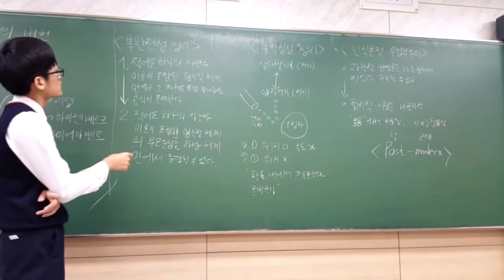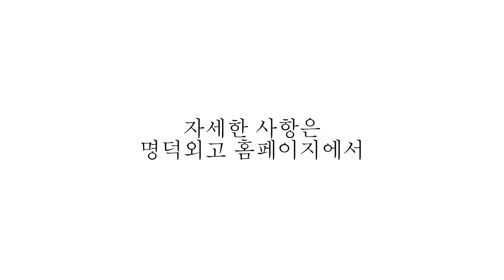명덕외고 집중취재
Focus report on MYUNGDUK foreign language high school;By Junseo Song.송준서 명덕외고 집중취재 영상